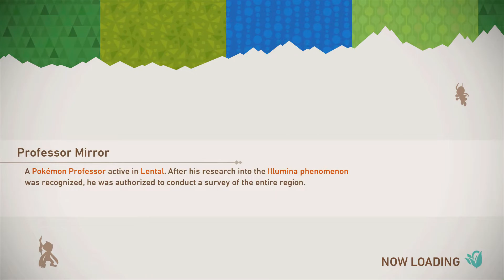New Pokemon Snap: Charmander & Illumina Milotic!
Come and play on PixelGenesis (PokeCraft 2.0) Today: play.pixelgenesismc.com
TARDIS Rig Credits:
Theme song Credits:
My Gaming Usernames:
Habbo: GoldPr1mvally
Minecraft: GoldPrimvallyYT
Roblox: GoldPrimvallyYT
Xbox 1: GoldPrimvallyYT
Steam: GoldPrimvallyYT